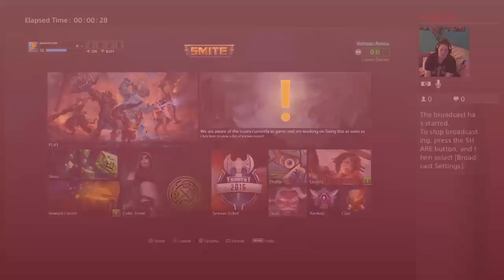more smite, come halp out :3